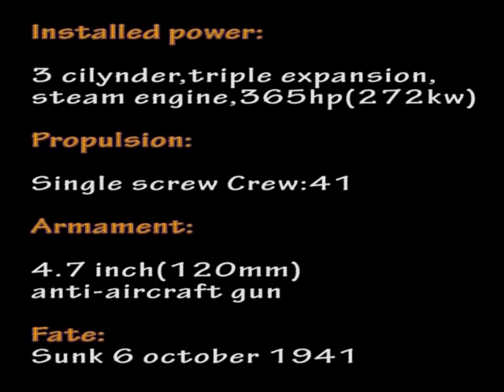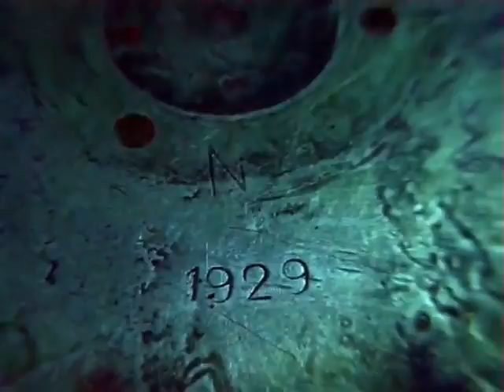Diving The SS Thistlegorm - Sharm El Sheik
The best wreck dive I have ever been a part of!

The SS Thistlegorm was a British armed Merchant Navy ship built in 1940 by Joseph Thompson & Son in Sunderland, England. She was sunk on 6 October 1941 near Ras Muhammad in the Red Sea and is now a well known diving site.

The SS Thistlegorm was built by Joseph Thompson & Sons shipyard in Sunderland for the Albyn Line and launched in April 1940. She was powered by a triple expansion steam engine rated to 365 hp (272 KW). The vessel was privately owned but had been partly financed by the British government and was classified as an armed freighter. She was armed with a 4.7-inch (120mm) anti-aircraft gun and a heavy calibre machine gun attached after construction to the stern of the ship. She was one of a number of "Thistle" ships owned and operated by the Albyn Line; which was founded in 1901, based in Sunderland and had four vessels at the outbreak of World War II.[1]
The vessel carried out three successful voyages after her launch. The first was to the US to collect steel rails and aircraft parts, the second to Argentina for grain and the third to the West Indies for rum. Prior to her fourth and final voyage she had undergone repairs in Glasgow. *wikipedia